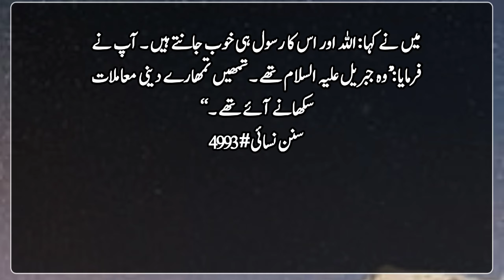Hadees e nabvi saw | Hades ki bat | تین اوصاف جس شخص میں پائے جائیں ، وہ ( ان کی برکت سے )